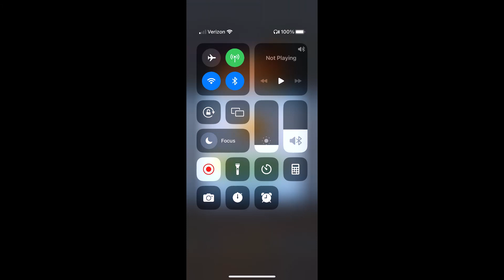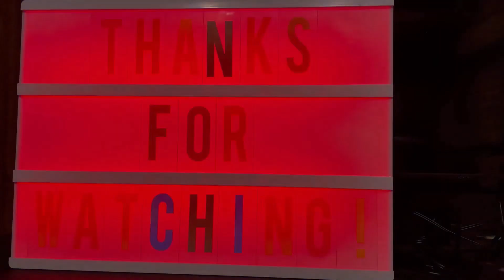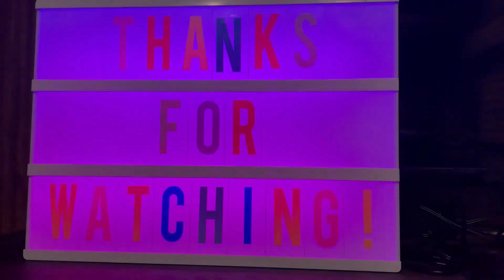Subway Surfers #806: Rio 2023 #5/7: EDISON on Wordy Weekend with Only HALF the Letters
Our greenest update yet - the Subway Surfers World Tour goes to Rio!
- Play your part for the Amazon Rainforest! Get Yutani’s exclusive Harlequin Toad Outfit and help preserve Amazon wildlife.
- Unlock the new Jamanta Board, go Underwater to collect Event Coins and power up the Board, and join the fight for cleaner oceans!
- Complete the Staged Tag Time Attack Challenge to unlock Super Scout Fernando and explore the Rainforest.
- Discover Tainá, her Kite Board, and much more!